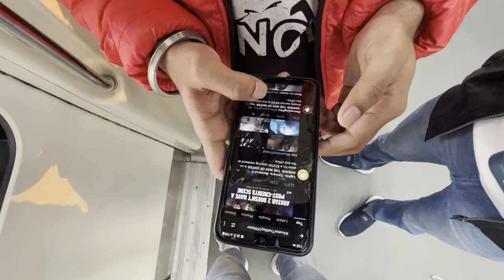MET HER ALMOST AFTER AN YEAR🥹 + WATCHED MOVIE IN INDIA😎 || ITSMEPIYUSH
START WATCHING FROM 3:30 IF YOU WANT TO SEE US GOING FOR A MOVIE❤️

The YouTube video titled "Met Her After Almost An Year + Early Morning Movie Show in Nehru Place || ItsmePiyush" is a vlog created by the YouTube creator ItsmePiyush. The video follows the creator as he meets up with a friend after almost a year, and they go for an early morning movie show in Nehru Place, a famous commercial and business center in New Delhi, India.

The video starts with ItsmePiyush introducing the premise of the vlog, which is his plan to meet a friend whom he hasn't seen for almost a year. He then proceeds to show the audience how he gets ready for the day, including his morning routine and selecting his outfit for the day.

As ItsmePiyush reaches the meeting spot, the video captures the reunion between the two friends, who express their excitement and happiness to see each other after such a long time. The video then shows the two friends exploring Nehru Place and enjoying the early morning atmosphere of the bustling center.

The main highlight of the video is the movie show that the two friends attend, where ItsmePiyush takes the audience along for the experience. The video also shows snippets of the movie and the creators' reactions.

Throughout the video, ItsmePiyush adds witty commentary and narration, making the vlog entertaining and engaging for the viewers. The video ends with the creator summarizing the day and bidding farewell to his friend.

Overall, the video offers a glimpse into the daily life of ItsmePiyush and his experiences of meeting a long-lost friend and enjoying an early morning movie show in Nehru Place.

Here is my Instagram handle; you can reach me if you have any queries regarding Canada. Feel free to text me anytime. I'll try to respond as soon as possible.

Just a random search-
It's mePiyushh, itsmepiyush, Piyush, PiyushhChauhann, PiyushhChauhann, it'smepiyush, Chauhan, Thakur, PIYUSH, PIYUSHH, itsmepiyush, SOURAV JOSHI VLOGS.